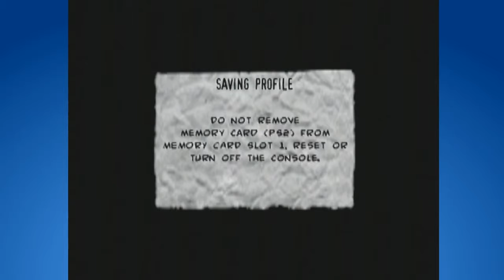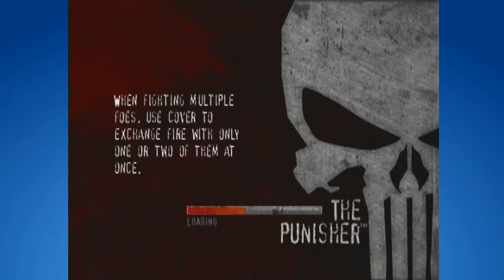Retro Plays The Punisher (Playstation 2) - Part 5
Gameplay and Commentary by Chilean Retrogamer